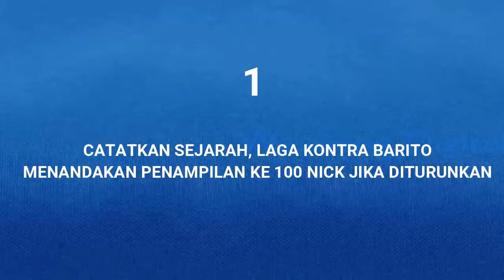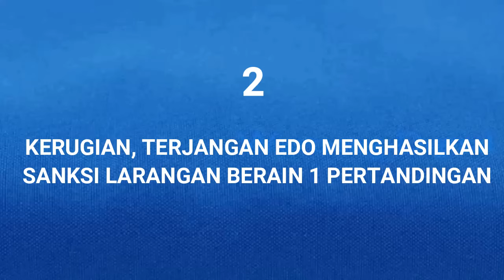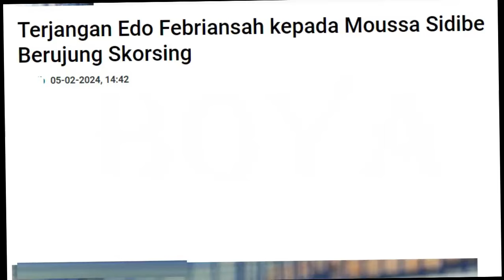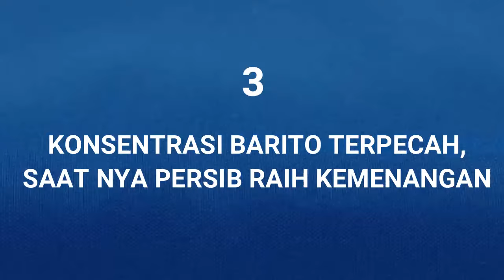Nick Kuipers Catatkan Sejarah. Terjangan Edo Berakibat Sanksi. Saatnya Persib Menang Barito Terpecah